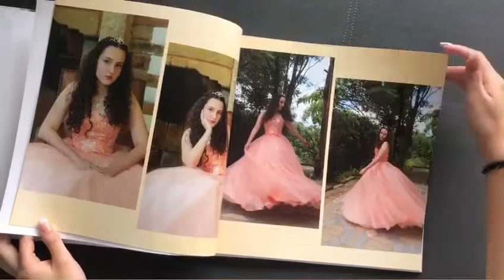photo book Maria del Mar